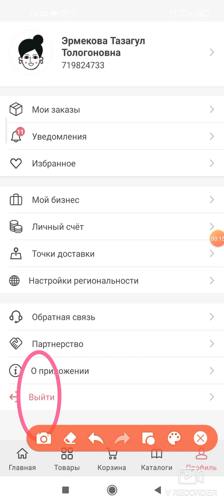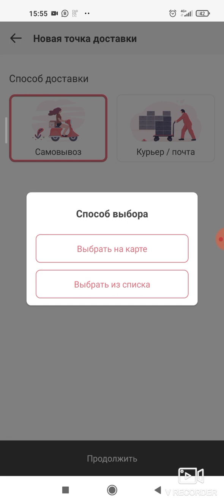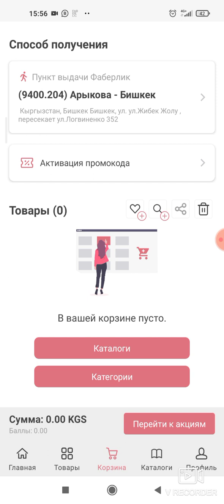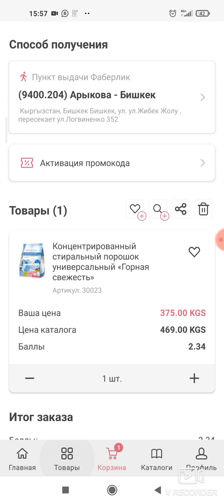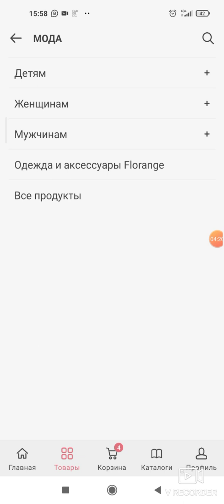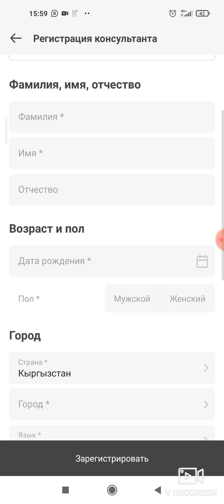Приложение Фаберлик 3.0.Кантип заказ кетиребиз.Кантип киши каттайбыз.Кагтип каталог жонотсом болот